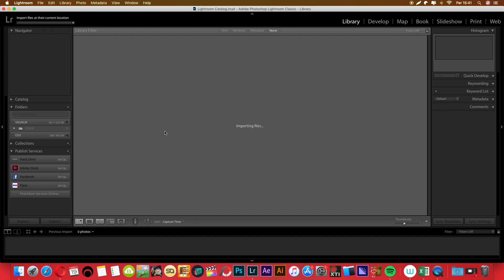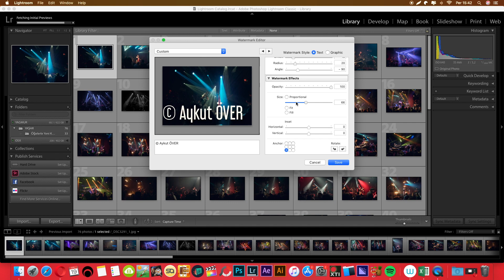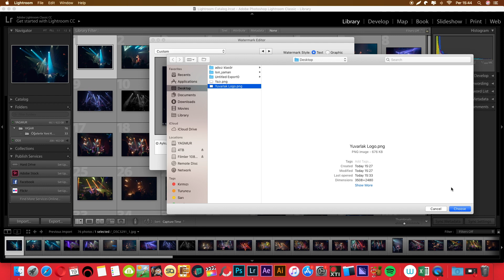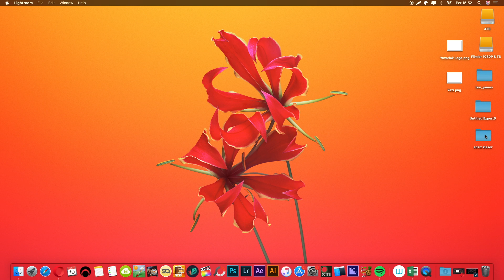Lightroom'da Fotoğraflara Toplu Logo Eklemek